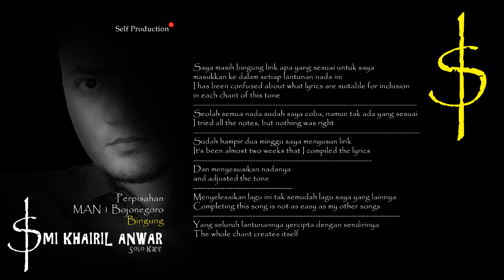INSTRUMENTAL BINGUNG -BY ISMI (OFFICIAL MUSIC VIDEO)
Instrumental song with Title "Bingung" by Ismi
This instrumental song was created before the lyric created by Ismi. I gave chance to all of viewer to write lyric for this instrumental song but there were not able to do it.
All were created by Ismi
Short Profile of Ismi Khairil Anwar on below :
Born in Bojonegoro City, East Java
This song was created on Tangerang City, Banten Province
Bagi yang mau dukung kami boleh ke rekening ini ya... makasiiii :
a.n. Ismi Khairil Anwar
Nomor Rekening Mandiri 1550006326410